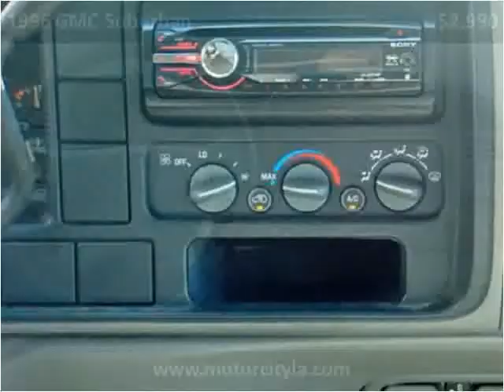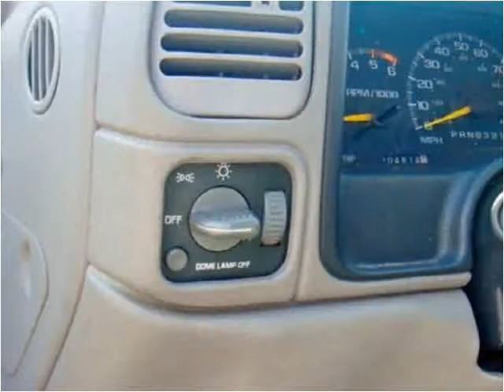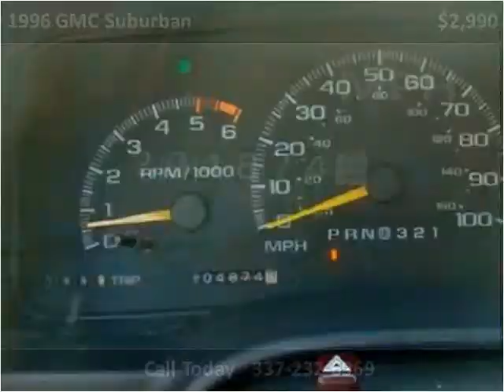1996 GMC Suburban Used Cars Lafayette LA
This 1996 GMC Suburban is available from Motor City.